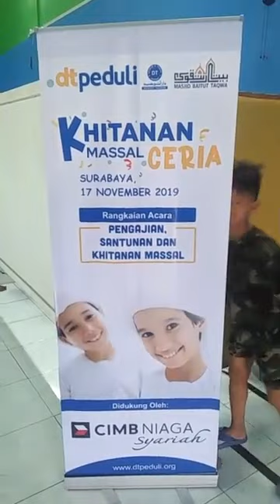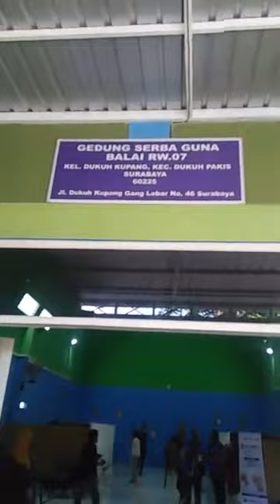GODHONG SUWEK SUNATAN MASSAL